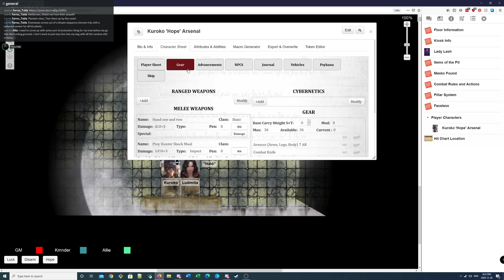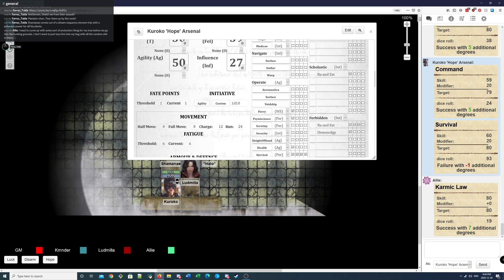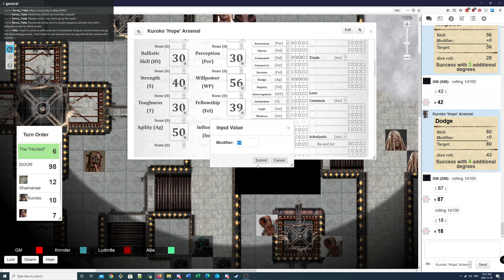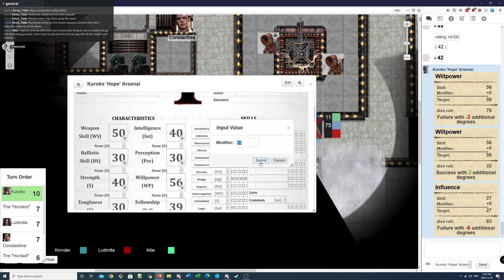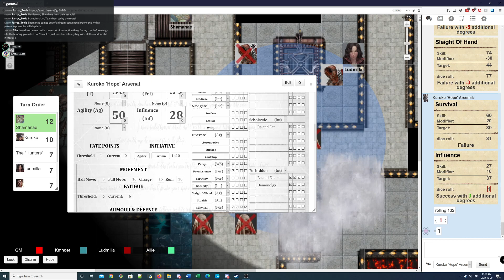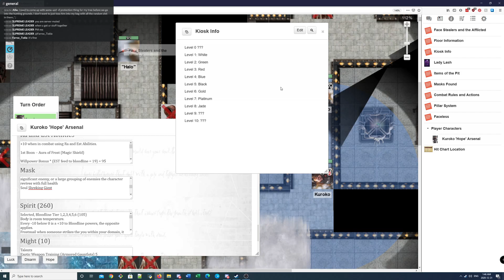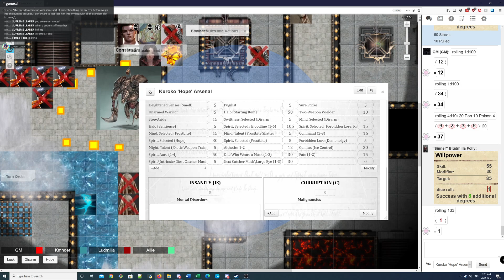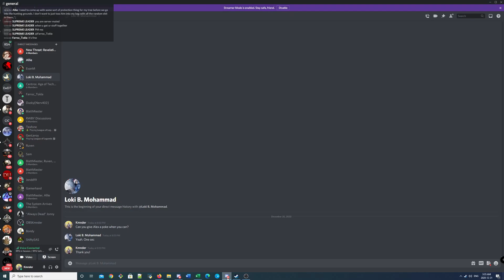New Threat: Revelations | The Hunting Ground of No Rules | Season 1, Session 10